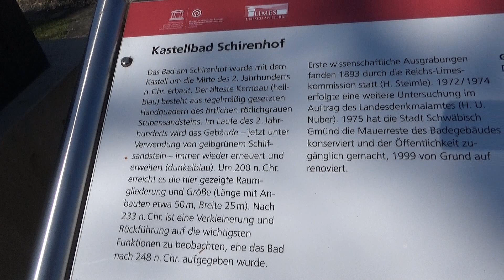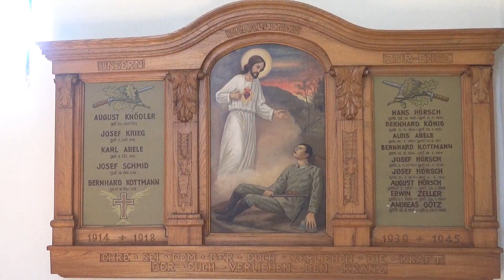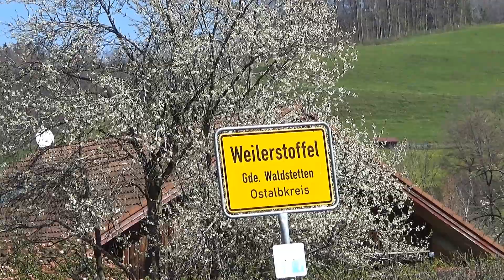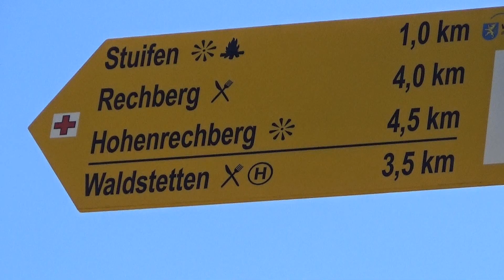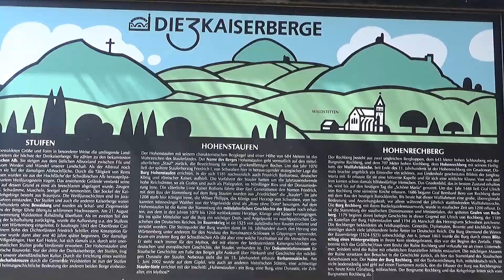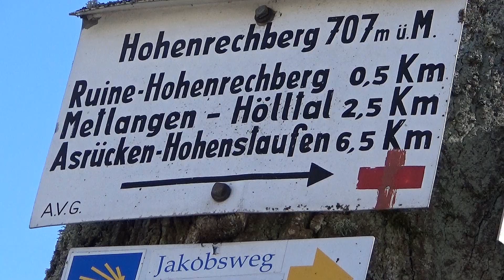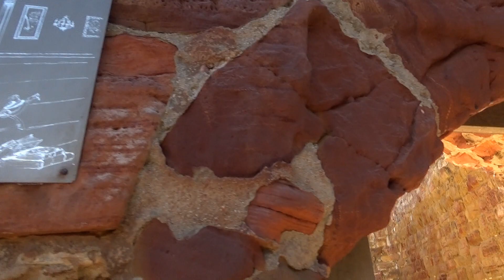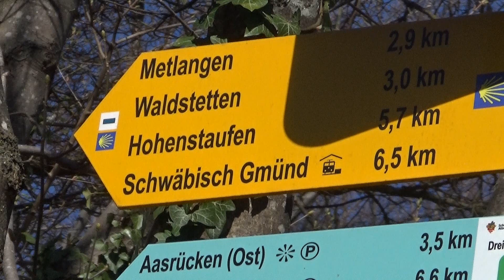2021 Waldstetten, Stuifen, Ruine Hohenrechberg, Schönes Ländle, komm doch mit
Wanderung bei Schwäbisch Gmünd
Waldstetten, Reiterleskapelle, Stuifen, Ruine Hohenrechberg